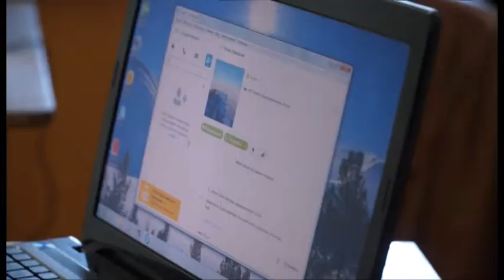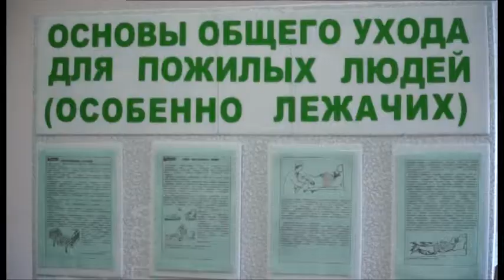Азы компьютерной грамотности для пенсионеров